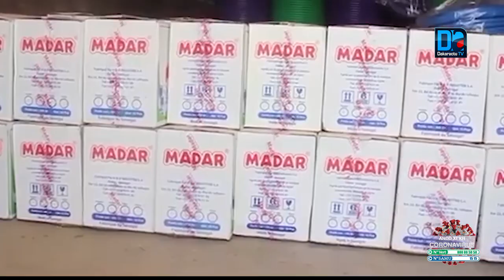COVID19- Dr Souleymane Soumaré joue sa partition